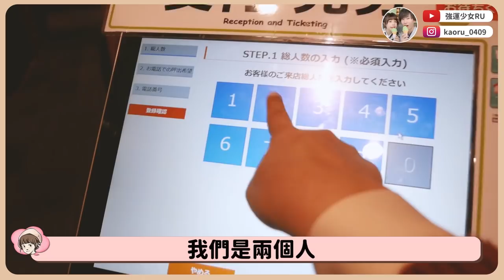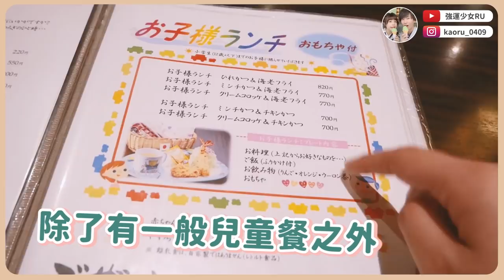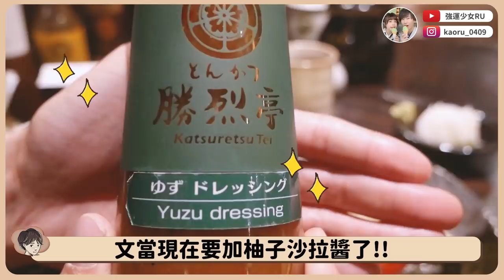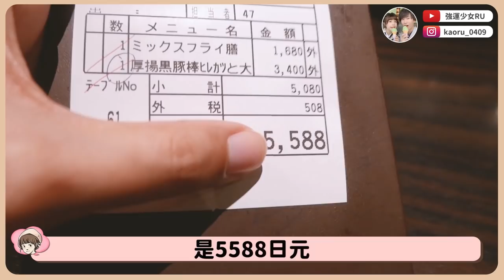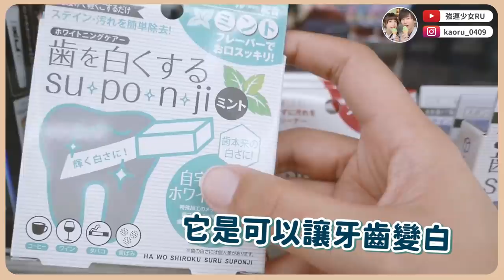【日本日常】熊本竟然有米其林餐廳？等文當下班出發去尋找熊本最好吃的炸豬排店！